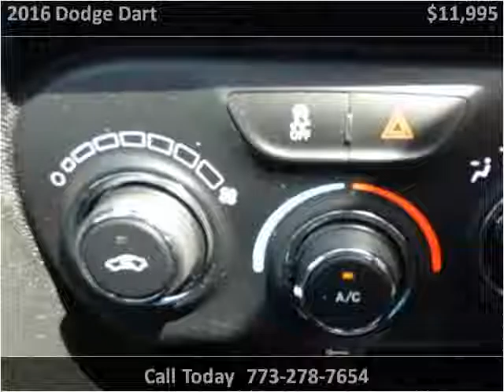2016 Dodge Dart Used Cars Chicago, Burbank IL